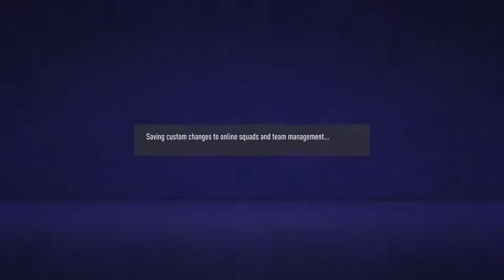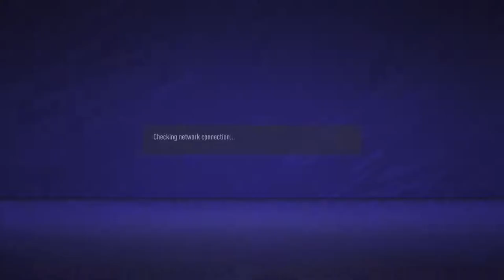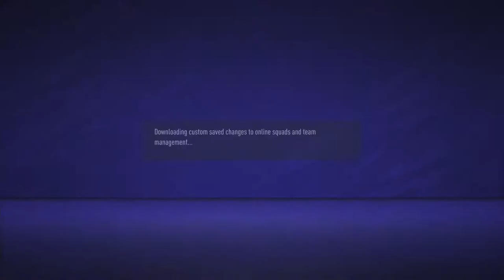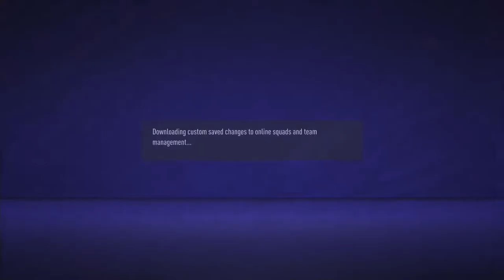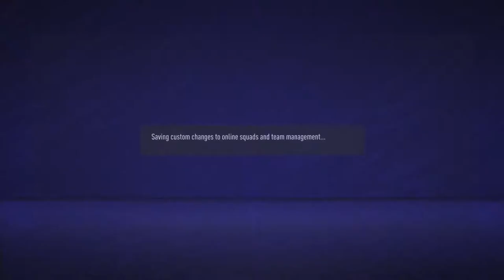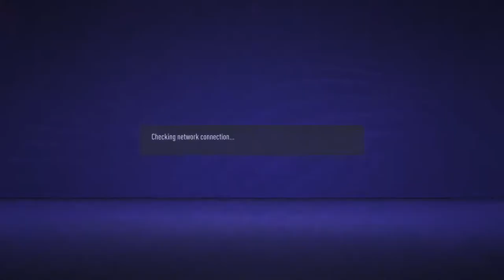Ahmed vs Mohamed